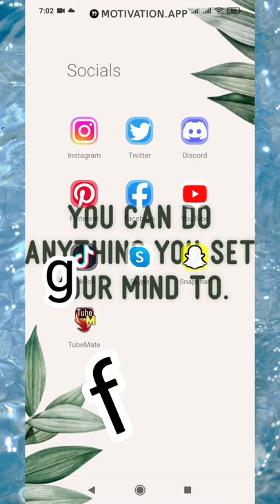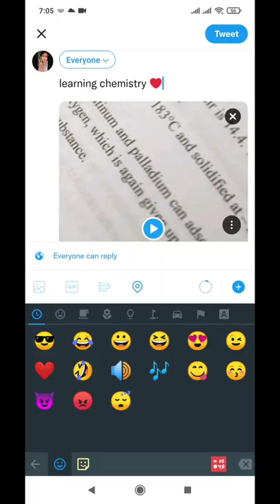How to make gif on Twitter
In this video, you will learn how to make a gif on Twitter.
Twitter offers a great way to share your favorite moments with friends and family, and by adding gifs, you can really liven up your tweets! This video will show you how easy it is to add gifs to your tweets.

00:00 How to make gif on Twitter
00:50 Make gifs on Twitter with Twitter Camera